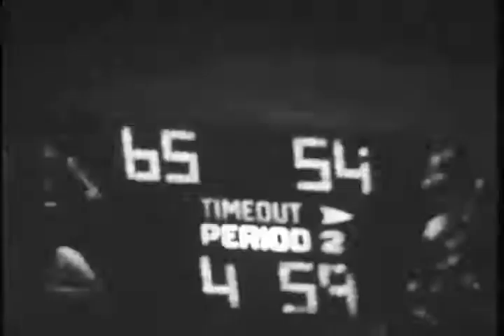Ball State University Cardinals vs. Kent State University Golden Flashes men's basketball, 1974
Silent film.; The basketball game was played inside of Kent State University's Memorial Gym located in Kent, Ohio.